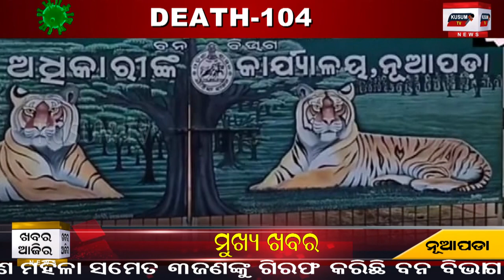Khabar Aajira-21.09.2020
ଭାଜପା ପକ୍ଷରୁ ରକ୍ତଦାନ ଶିବର #
ପୋଖରୀ ରେ ବୁଡି ନାବାଳକ ମୃତ୍ୟୁ #
ଜମି ବିବାଦରୁ ଗଣ୍ତଗୋଳ ୩ ଆହାତ#
ବାଘ ଛାଲ ସହ ବରହା ମାଂସ ଜବତ ଓ ମା ପୁଅ ତିନି ଗିରଫ #
ବିଦ୍ୟାଳୟରୁ ଚୋରି#
କଳାହାଣ୍ଡିରେ ପୁଣିଥରେ ମାଓବାଦୀ ଓ ସୁରକ୍ଷା ଜବାନ ମୁହାଁ ମୁହିଁ#